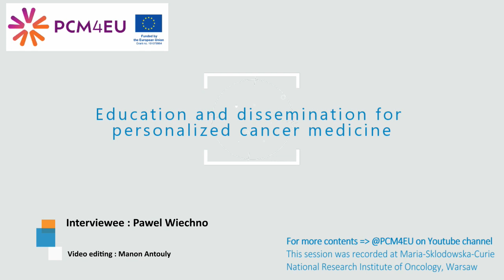episode20 - Leczenie celowane przerzutowego raka prostaty - jak pokonać oporność na kastrację?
Subtitles are available: go to "setting" and select your language!

19 maja 2020 roku Amerykańska Agencja Żywności i Leków (ang. American Food and Drug Administration, FDA) zarejestrowała olaparib (inhibitor PARP) do leczenia dorosłych chorych na przerzutowego, opornego na kastrację raka gruczołu krokowego. O tym, jakie kryteria należy spełnić, aby otrzymać ten innowacyjny lek, opowiada prof. dr hab. n.med. Paweł Wiechno z Kliniki Nowotworów Układu Moczowego Narodowego Instytutu Onkologii - Państwowego Instytutu Badawczego.

0:00-0:16 - Start
0:17-0:51 - Epidemiologia raka prostaty
0:52 -1:46 - Przerzutowy rak prostaty - leczenie miejscowe (radykalne), czy systemowe?
1:47-2:37 - Zmiany molekularne w raku prostaty
2:38-4:37 - Oporność na leczenie hormonalne w przerzutowym raku prostaty - jak poprawić rokowanie?
4:38-6:22 - Olaparib - jakie kryteria należy spełnić, aby otrzymać lek?

Życzymy przyjemnego odsłuchu i zachęcamy do zapoznania się z innymi podcastami dotyczącymi onkologii precyzyjnej na kanale PCM4EU!